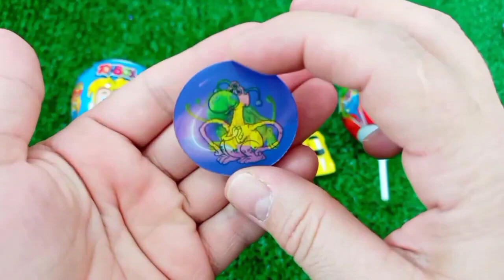Satisfying, Candy Unboxing video, Asmr Lollipops and Sweets ASMR Opening - Yummy Rainbow Lollipop